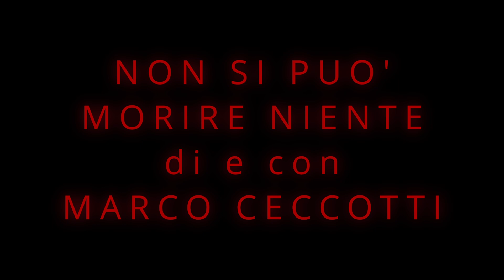Non si può morire niente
Restituzione finale per il progetto “Non si puòmorire niente” di e con Marco Ceccotti, Rete delle Residenze, nell'ambito di Residenza Multidisciplinare della Bassa Sabina_Terrarte 2024
Tutor: Ferdinando Vaselli
Giornalista: Luciano Lattanzi, caporedatore di Media & Sipario
Direzione artistica Lidia Di Girolamo e Ferdinando Vaselli
Venerdì 22 novembre 2024, Teatro Manlio, Viterbo
Acc. Progr. Interreg.22-24,art.43 ”Residenze”D.M. 27.7.17 n.332 e.s.m.i. Reg.Lazio,L.R. 15/14,art.3,com 3,let.a),triennio 22-24